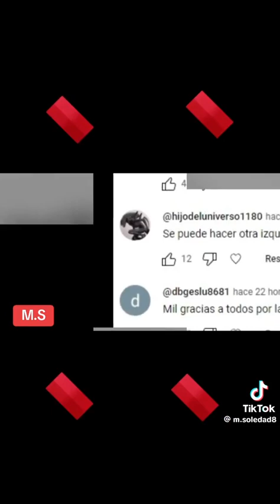Cifuentes dando ejemplo ,escucha